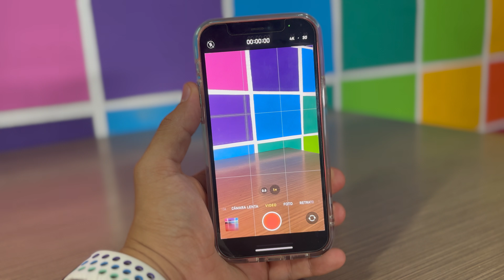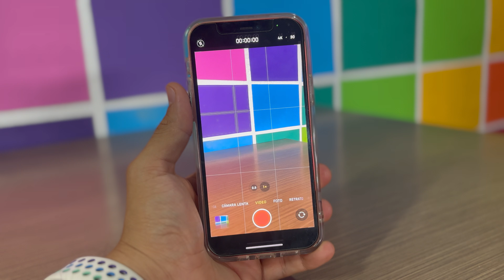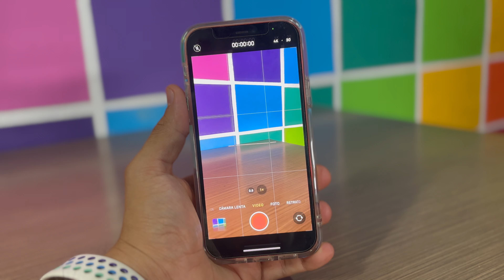LLEGÓ LA ULTIMA BETA de iOS 18 con una NUEVA FUNCIÓN!